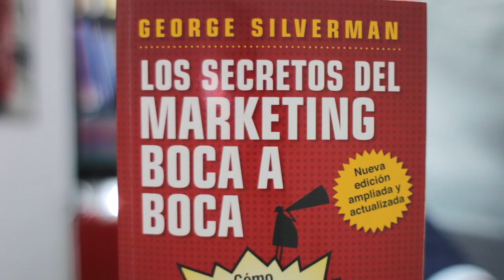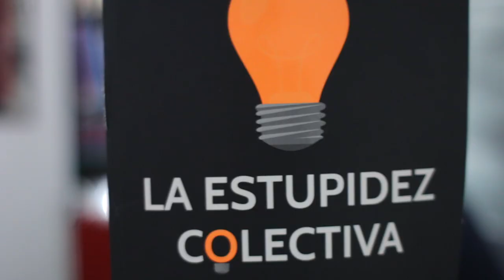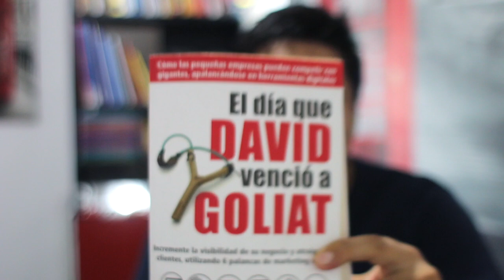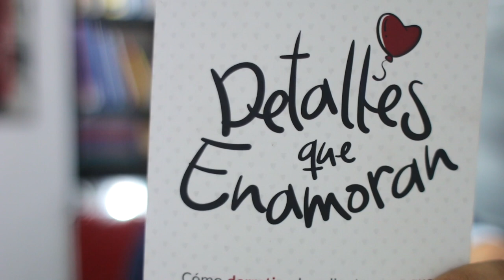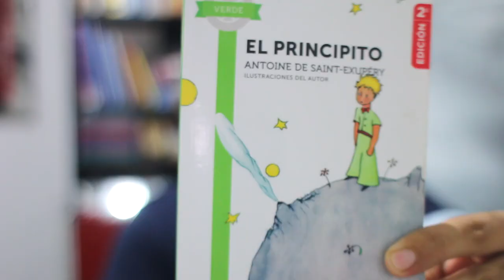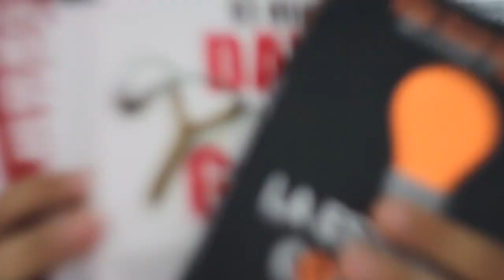Mis 5 Libros para emprendedores en Cuarentena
Te quiero compartir mis 5 libros para emprendedores, perfectos para leer en esta cuarentena!!

Los secretos del marketing boca a boca - Geroge Silverman
La estupidez Colectiva - Julian Torres Gomez
El día que David venció a Goliat - David Gomez
Detalles que enamoran - David Gomez
El principito - Antoine de Saint-Exupéry

Cuál de estos conoces??
Recomiéndanos el libro ideal para ti en esta cuarentena!!